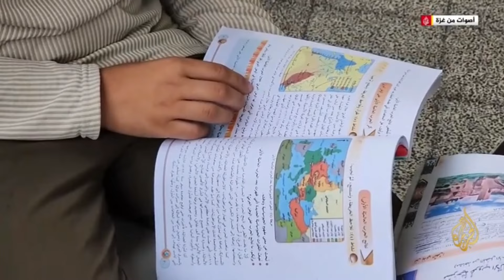10 أسباب لنجاحك بالتوجيهي ( مهم جدااااا) 🔴